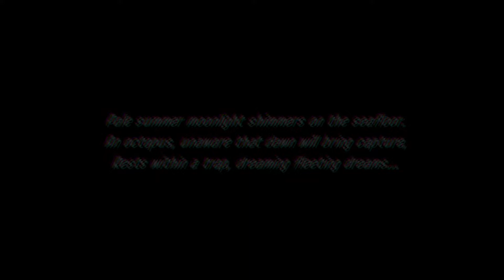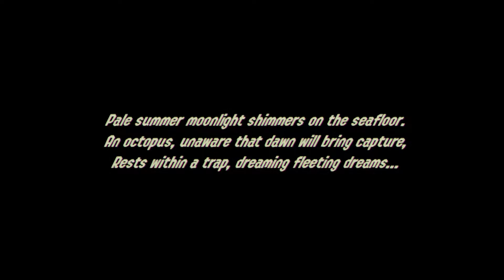Fifth Eye Unplugged: Octo Expansion (Video 01)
Splatoon and Splatoon 2 are copyright Nintendo and Nintendo EAD.

The depths of Inkopolis Square hold many secrets... some which must be unearthed, some which are better off buried. But the line between blurs by the day, and action must inevitably be taken to avert certain doom. With all I know about the Great Turf War and the Octarian Shadow Ops, I strike the heart of darkness to uncover the truth.

But no history book could prepare me for what happens here...